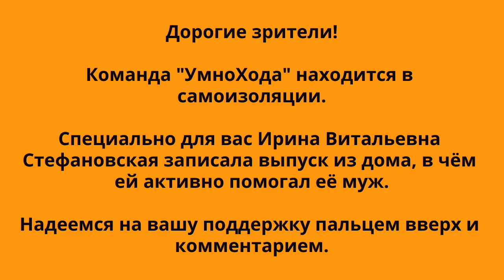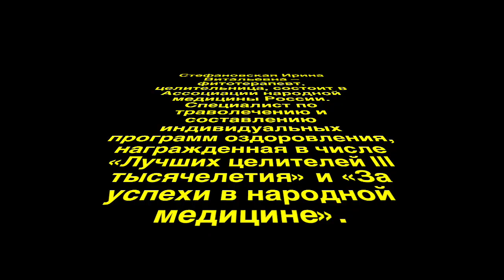ДОМАШНИЙ ВИТАМИННЫЙ ОГОРОД: УКРЕПЛЯЕМ ИММУНИТЕТ. Фитотерапия. Выпуск 67.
Как укрепить иммунитет в самоизолиции? Чем полезным заняться на карантине? Откуда взять свежие овощи, если нельзя выходить на улицу?

У Ирины Витальевны Стефановской, профессора народной медицины, фитотерапевта и паразитолога, есть ответ на эти вопросы. Домашний огород сделать дома, даже в условиях самоизоляции, гораздо легче, чем кажется. Она покажет и расскажет, как это сделать без ущерба здоровью.

Дорогие зрители! Команда канала "УмноХод" находится в самоизоляции. Специально для вас Ирина Витальевна Стефановская записала данный выпуск из дома, в чем ей активно помог её супруг. Будем очень признательны за вашу поддержку лайком и комментарием!

Смотрите про целебные свойства и рецепт сбора из фенхеля, укропа, тмина, аниса, ромашки, мяты в этом видео на этом моменте (5:51)

Оставляйте ваши вопросы и пожелания к Ирине Витальевне Стефановской в комментариях под видео. Она с удовольствием на них ответит.

Внимание! Информация дана Вам в ознакомительных целях! Перед применением на себе показанных в видео методик и практик необходимо проконсультироваться с вашим лечащим врачом! Самолечение опасно!